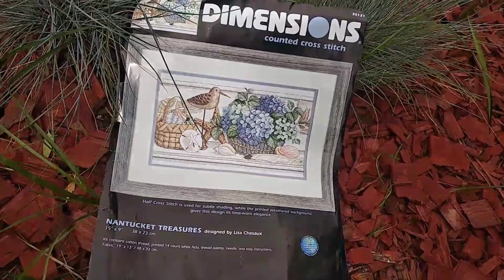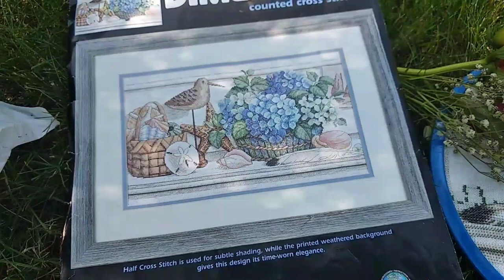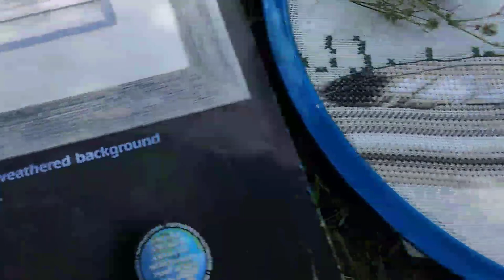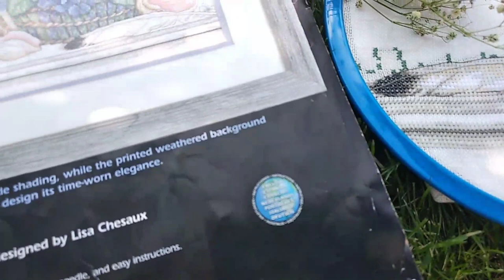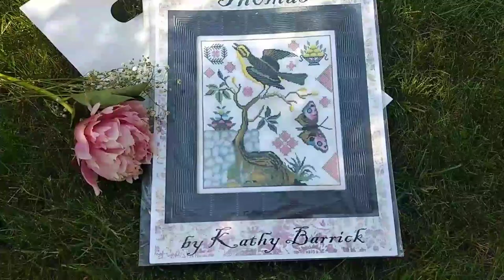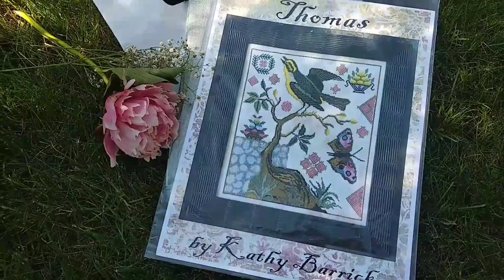212. Живописный маяк готов. Вышиваю раритет от dimensions Покупки.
Дорогие зрители,в июне я завершила "Живописный маяк" от Dimensions и начала новый процесс тоже от Dimensions  раритет,делюсь с вами этой вышивкой и ещё покажу небольшие покупки.
Мой телеграм @ilka35
В видео упоминаю вышивальщиц :
Смотрите также другие мои видео:
Ланарте ,новый процесс от дим -